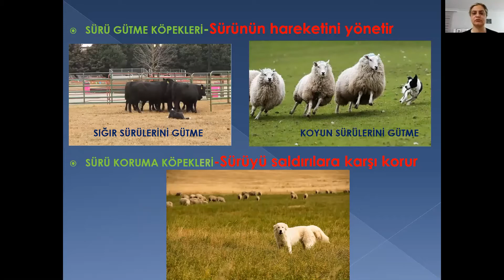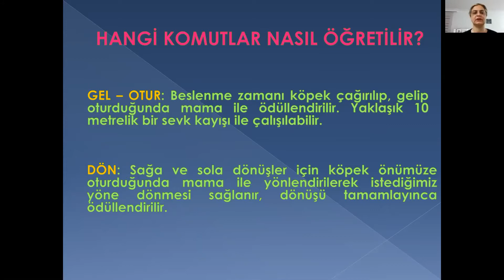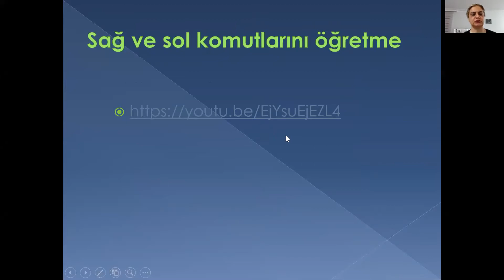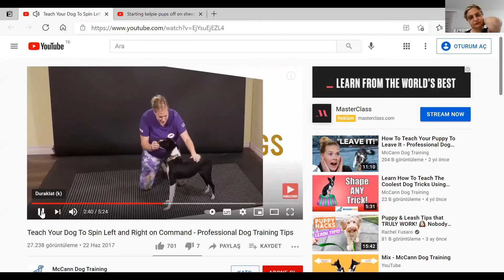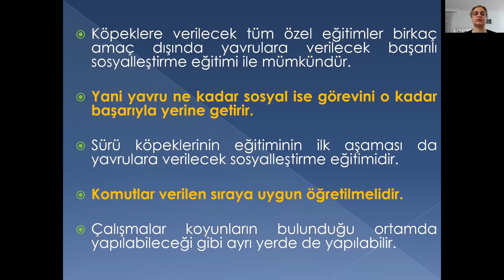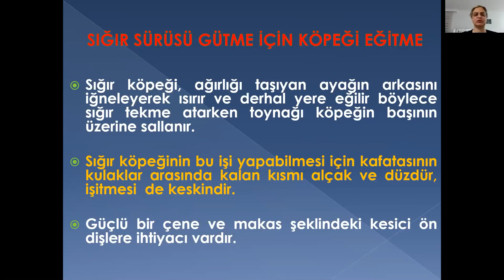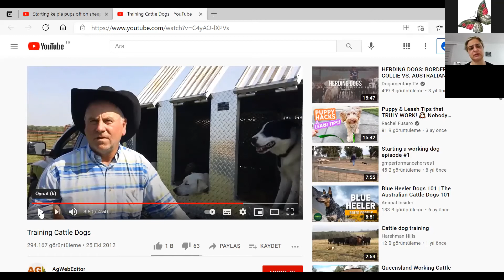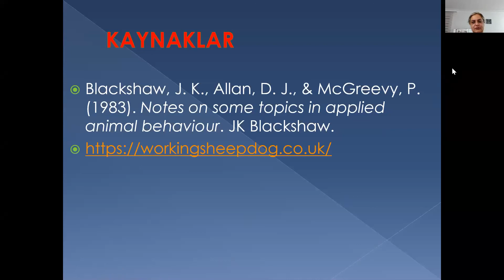Sürü Köpekleri - Prof. Dr. Emine Ümran Örsçelik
Kırıkkale Üniversitesi Köpek Eğitim Topluluğu
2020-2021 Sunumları